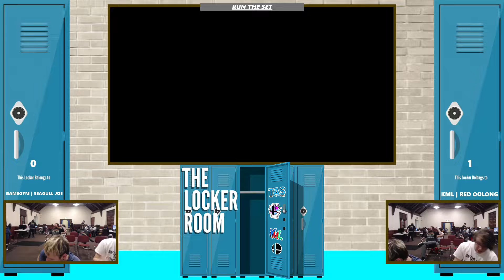The Locker Room #3: Losers Semis - Seagull Joe (Pyra/Mythra) Vs Red Oolong (Wii Fit) SSBU Singles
The Locker Room is a monthly tournament held by RunTheSetMD In Baltimore MD!